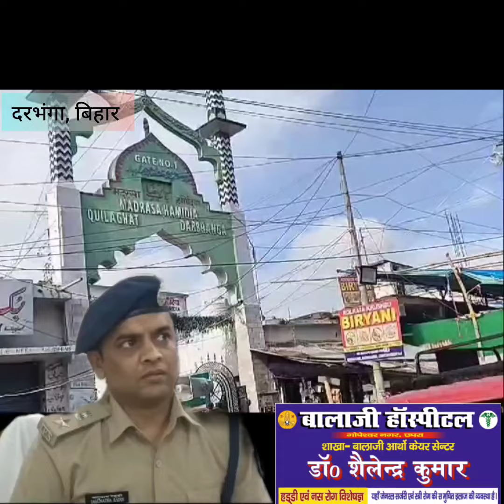मोहर्रम में लहराया फिलिस्तीन का झंडा # video की जांच में जुटी पुलिस